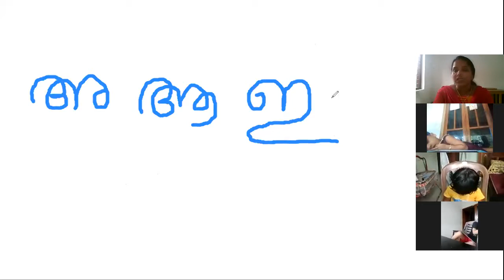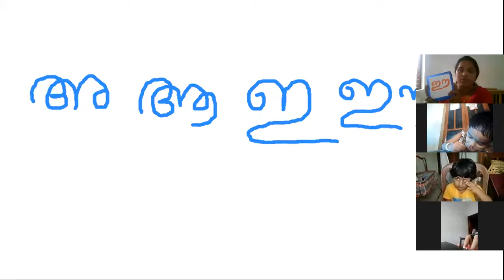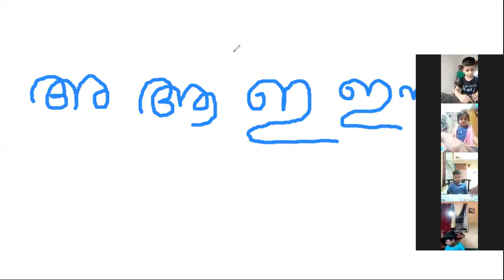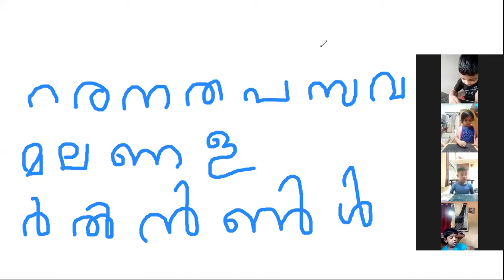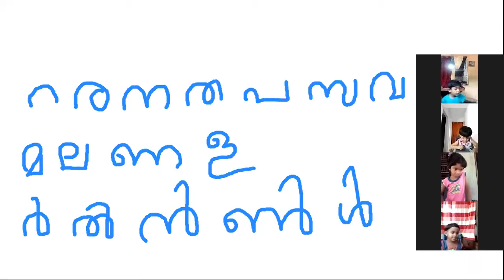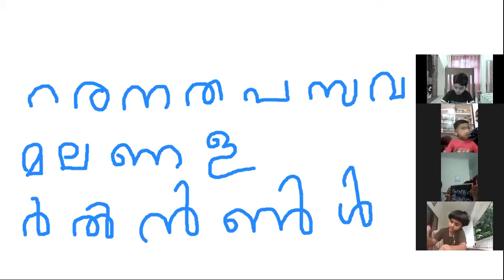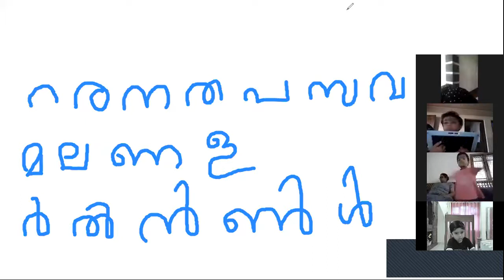LKG MALAYALAM 26 OCTOBER 2021